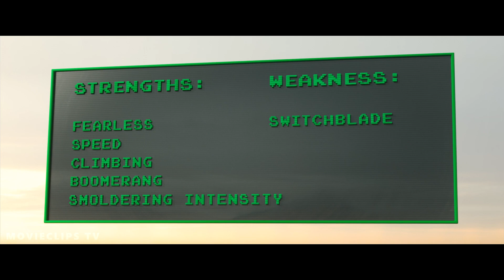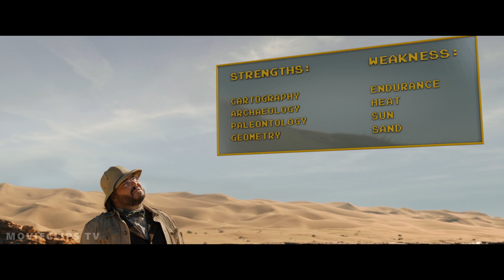Джуманджи 2: Новый уровень — Мощная харизма (СЦЕНА 3/7)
Джуманджи 2: Новый уровень (2019) — приключенческий фильм фэнтези.
«Джуманджи: Новый уровень» (Jumanji: The Next Level) — сиквел фильма «Джуманджи: Зов джунглей» и третья часть франшизы «Джуманджи». Свои роли повторят Дуэйн Джонсон, Кевин Харт, Джек Блэк, Карен Гиллан, Ник Джонас, Сер’Дариус Блен, Мэдисон Айсмен, Морган Тёрнер и Алекс Вульфф.

На YouTube канале MOVIECLIPS TV вы найдете кино клипы в HD разрешении. Нарезаем, монтируем и делимся новым видеоконтентом, содержащим самые крутые, смешные, моменты; юмор, приколы из фильмов.

Наслаждайтесь кино вместе с нами!